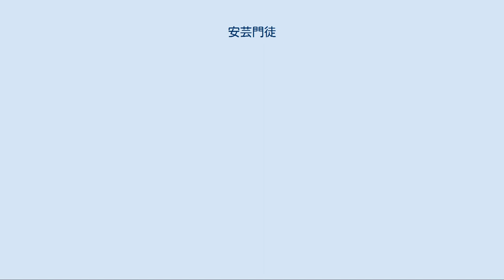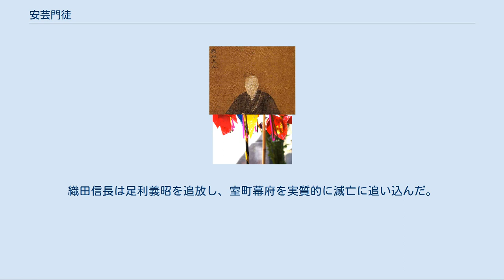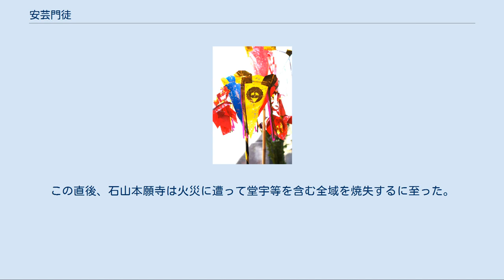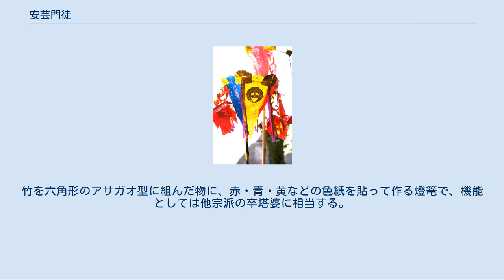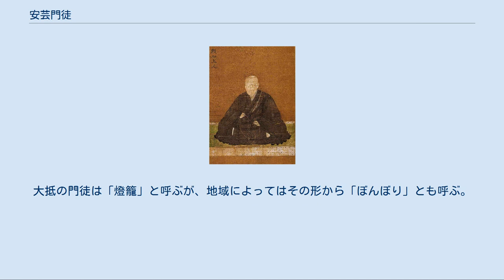安芸門徒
安芸門徒（あきもんと）は、鎌倉時代末期から南北朝期に成立し、現在まで続く安芸国（広島県西部地域）の浄土真宗門徒の総称である。
 建永2年（1207年）に法然が法難に遭って流罪となった際、その弟子の浄聞が備後国に配流されたことが始まりとされる。
鎌倉時代末期に浄土真宗の一派であった明光が沼隈半島に進出し、元応2年（1320年）現在の沼隈町山南に光照寺を築き、そこを西国の布教の拠点とした。
 南朝:延元2年/北朝:建武4年（1337年）に、親鸞の娘覚信尼の子、覚慧の子である本願寺三世覚如の長子存覚が備後国に下向した。
早速、南朝 : 延元3年/北朝 : 建武5年（1338年）には、備後国守護の前で法華宗徒との争論を行い、勝利したとされる。
後に「備前法華に安芸門徒」と言われたように、当時の備前地方には日蓮の孫弟子、日像の流派が入り込んでおり、備後国にもその影響が及んでいた。
その日蓮宗の勢力に対抗するためにも、争論で勝利をすることは不可欠であった。
 多くの対立や抵抗を排除しながら、備後地方に布教を進め、室町時代初期から中期にかけて勢力を拡大し、大きな勢力となっていった。
 その後、勢力結集の必要もあり、存覚の聖道門流から本願寺系への教義変更に至る。
 毛利元就 本願寺の八世蓮如は教団の強化に乗り出し、近畿から北陸、東海地方へとその勢力を拡大。
長享2年（1488年）には、加賀国で一向一揆を指導、守護の富樫氏を排除して、織田信長の討伐により壊滅するまでの100年近くに渡って加賀国を実効支配した。
 この頃の備後国門徒衆は下野国の専修寺系であり、一向一揆ではなかったと推測される。
そのためか安芸国や備後国には一向一揆は存在せず、当時は安芸国の分国守護大名であった安芸武田氏の保護を受けていた。
仏護寺（現在の本願寺広島別院、元は天台宗寺院）が創建されたのも、この安芸武田氏の庇護を受けていた頃である。
そして明応5年（1496年）、仏護寺第二世円誓の時に浄土真宗に改宗して、安芸国の浄土真宗の中心となった。
 しかし、安芸武田氏は周防・長門国の守護大名大内氏や安芸国人の毛利氏の勢力拡大に押されて徐々に衰退し、天文10年（1541年）、ついに安芸武田氏は、毛利元就によって居城の佐東銀山城を落とされ滅亡する。
城麓にあった仏護寺も兵火に焼かれて廃墟となった。
 天文21年（1552年）、仏護寺の三世超順は毛利元就と面会して協力を仰ぎ、仏護寺は再興された。
元々信仰心に篤い元就は、仏護寺に手厚い保護を与えた。
 その元就の恩に報いるべく、牛田の東林坊（現広島市中区寺町の光円寺）等のように、毛利氏の勢力伸張に協力して、多くの軍功を挙げた安芸国の真宗寺院も存在する。
また、戦陣を同じくすることによって、毛利氏傘下の水軍衆も浄土真宗に入信して門徒と化していった。
 顕如 その頃、畿内の情勢も風雲急を告げ、尾張国の戦国大名織田信長が勢力を拡大してきた。
その織田信長を封じ込めるべく、越前国の朝倉氏、北近江国浅井氏、南近江国の六角氏、阿波国の三好氏、本願寺らが結んだ（第一次織田信長包囲網）。
 これに対して織田信長は各個撃破作戦を展開、元亀元年（1570年）の姉川の戦いで、朝倉・浅井連合軍を撃破した。
それに対して、織田信長は石山本願寺の明け渡しを求める等、本願寺にとって受け容れがたい難問を突き付けていた。
そのため本願寺の門徒宗も行動を起こし、まずは伊勢長島一向一揆衆が信長に叛旗を翻し、信長の実弟・織田信興を討ち取った。
そして顕如は各国の門徒に向け、檄文を発し、織田信長との徹底的な抗戦を訴えた。
これが後に石山合戦と呼ばれる10年に及ぶ、織田信長と本願寺との争いの始まりである。
 信長は室町将軍足利義昭や朝廷を通じて六角氏や朝倉氏・浅井氏と和睦に持ち込み、第一次織田信長包囲網は頓挫するが、信長と朝倉氏・浅井氏の戦いはまたすぐに再開し、さらに信長との対立が先鋭化した義昭らの画策によって甲斐国の武田氏らが包囲網に加わる（第二次織田信長包囲網）。
しかし、元亀4年（1573年）には朝倉氏と浅井氏が滅亡、そして武田信玄が病死。
織田信長は足利義昭を追放し、室町幕府を実質的に滅亡に追い込んだ。
 石山本願寺復興模型 第二次織田信長包囲網も壊滅したが、本願寺側は蓮如の時代の石山坊舎を証如が広大な寺域を整備して石山本願寺として完成させ、その寺域は門前町等を含めて、事実上の城域でもあった。
その石山本願寺に籠もる本願寺には、各地の門徒衆...